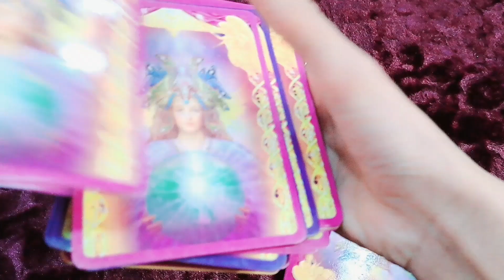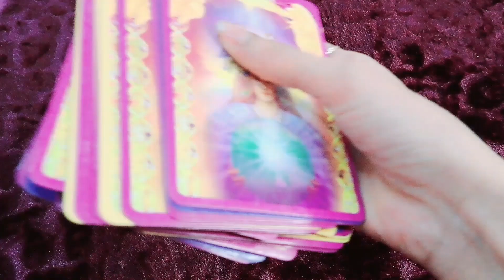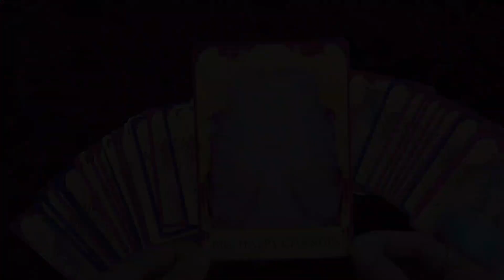Don't go to sleep without claiming this Divine Sign😍💕🤗